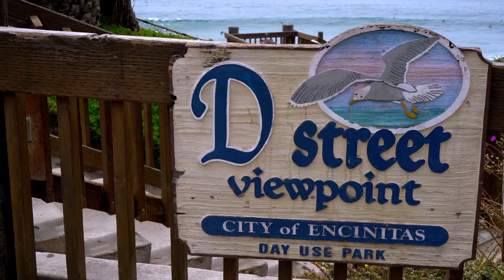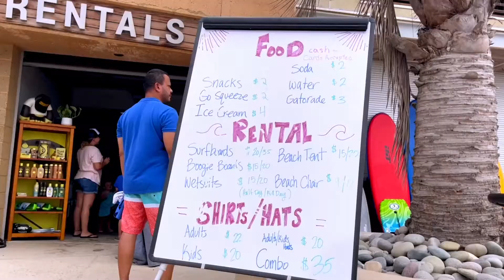moonlight beach Original